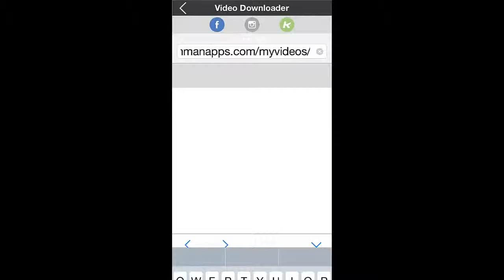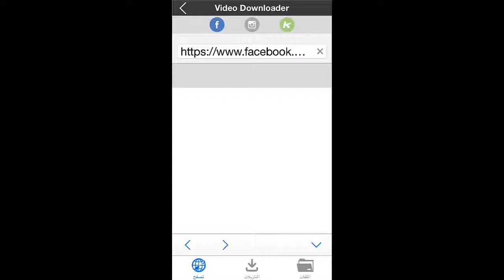تحميل فيديوهات الفيسبوك لأجهزة ios بدون جلبريك